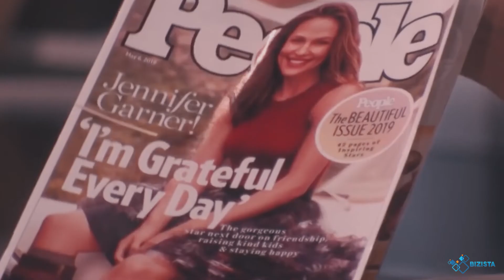8 Celebrity Single Moms We All Love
Welcome to Bizista ~ It's Trending!

We cover all the latest trending news & entertainment topics with a focus on providing our viewers with great content!

In this video, we cover 8 Celebrity Single Moms We All Love

These celebrity single moms are crushing the single parenting game – whether they do it on their own, co-parenting with exes, or doing it with new partners, these celebrity single moms are in their A-Game.

8 Celebrity Single Moms We All Love

80% of the ocean remains unexplored, underground caves, mysterious rivers, temples, and mountains away from the eyes of man.

In this video, we'll be talking about the ten most interesting unexplored places on Earth.

ABOUT US

FOLLOW US

VISIT US